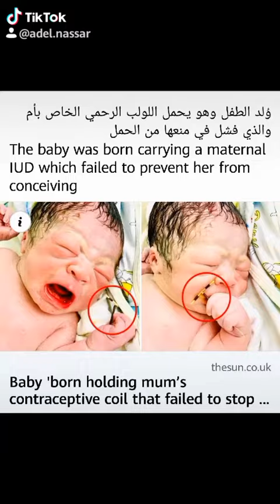The baby was born carrying a maternal IUD which failed to prevent